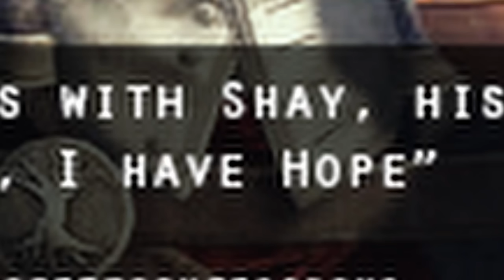Assassin's Creed | Ranking The Love Interests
Happy Valentine's day Assassins! For this special occasion I figured it would be fun to rank the main love interests in Assassin's Creed. This was all just for fun and solely my opinion. This was a lot of fun to make, but of course feel free to let me know your ranking of the love interests in the comments!

00:00 Introduction
01:57 Randvi (Valhalla)
02:47 Odessa (Odyssey)
03:53 Henry Green (Syndicate)
04:44 Caroline (Black Flag)
06:06 Caterina Sforza (AC2-Brotherhood)
07:20 Cristina Vespucci (AC2-Brotherhood)
10:01 Maria Thorpe (AC1, AC2, Revelations)
12:01 Elise De La Serre (Unity)
15:32 Sofia Sartor (Revelations)
16:55 Aya/Amunet (Origins)
19:05 Conclusion